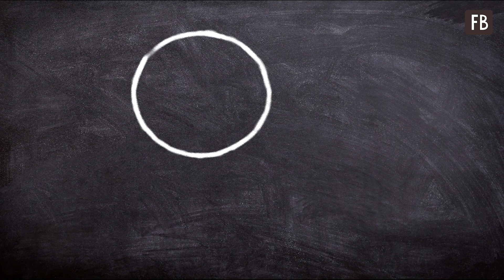Сможете найти кошку, спрятанную на фото, менее чем за 10 сек? У меня получилось